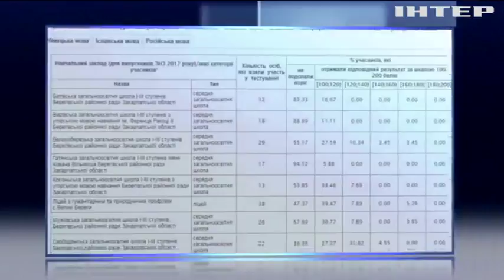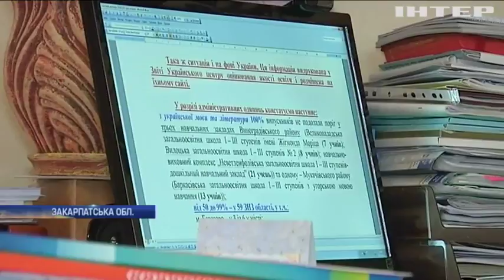Школярі Закарпаття перестали вчити українську - ЗНО